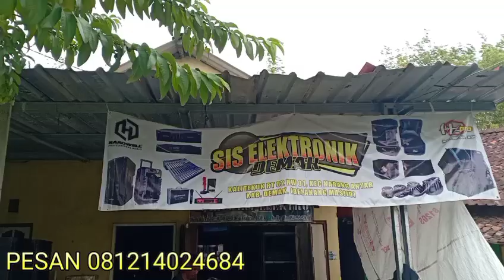paket 6.400 kirim 15x2 sub rcx 8x2 mid jic gass geber audio Demak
paket sound outdoor gass geber audio
15x2 sub rcx
8x2 mid jic + twiter jic
ampli power 5 a besar original
kabel speaker 4x1,5 5 m + sipikon